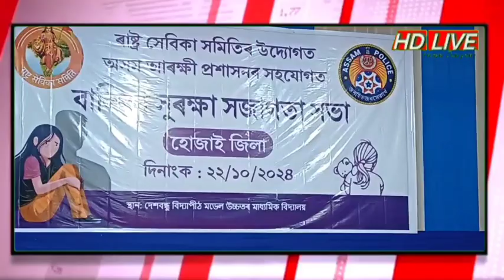হোজাইত ৰাষ্ট্ৰ সেবিকা সমিতিৰ উদ্যোগত বালিকা সুৰক্ষা সজাগতা সভা অনুষ্ঠিত।HD Live Bureau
হোজাইত ৰাষ্ট্ৰ সেবিকা সমিতিৰ উদ্যোগত বালিকা সুৰক্ষা সজাগতা সভা অনুষ্ঠিত।
HD Live Bureau